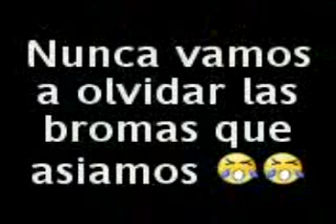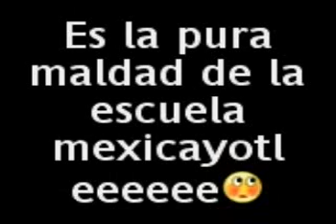sec 14 lo mejor 3h